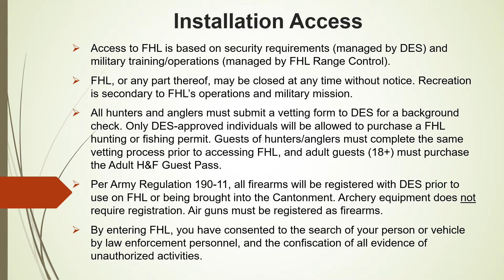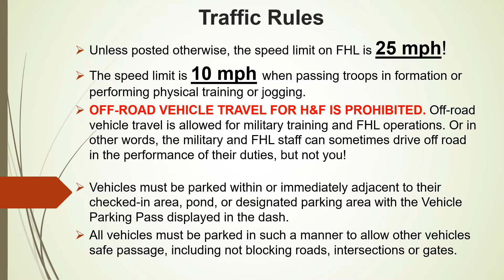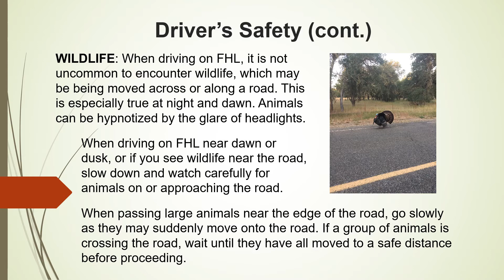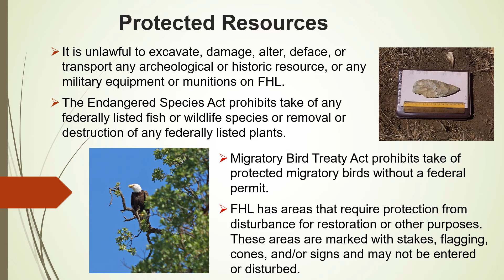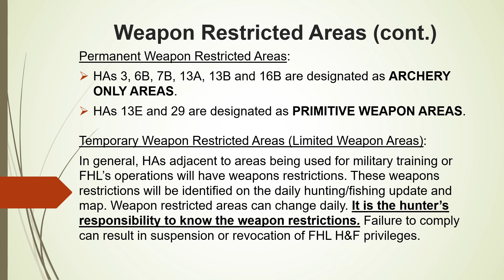2020 Hunter-Liggett Safety Brief